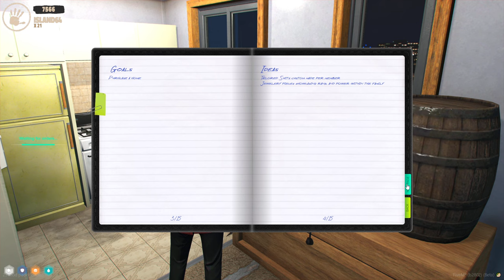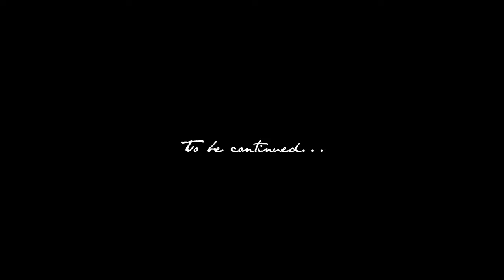Luciano DiCenzo | NoPixel 4.0 | S01E11 - "Nightmares & Dreams" (12/28/23)